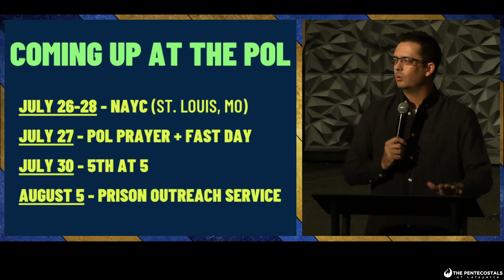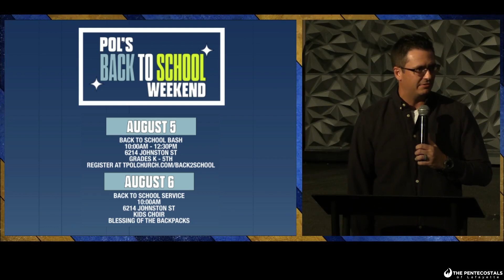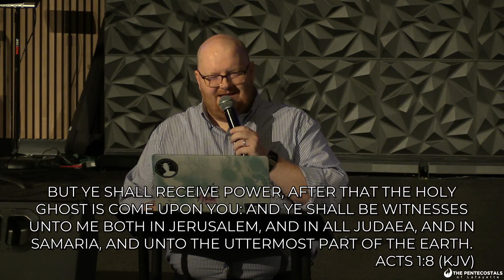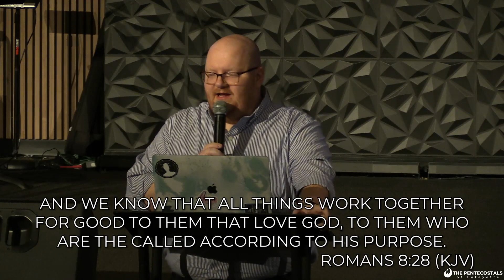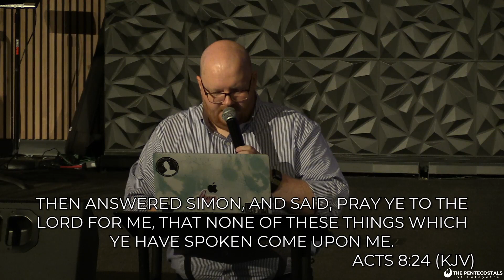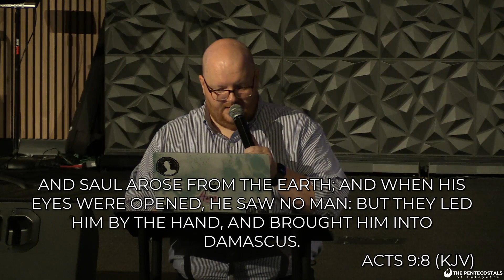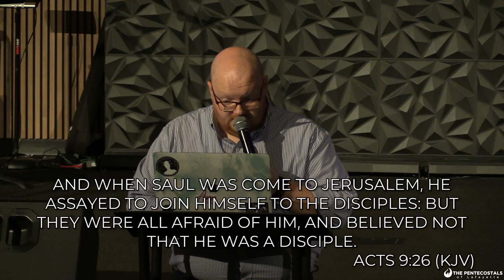Blueprints - The Book of Acts Series - 07-26-2023 - Austin Alfter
During the month of July at TPOL we are diving into the Book of Acts.
The POL Discipleship Project - Blueprints - The Book of Acts Series -  Austin Alfter.

If you have a need you would like us to pray and believe with you for, you can submit that prayer request

If you would like to worship through giving, you may do so